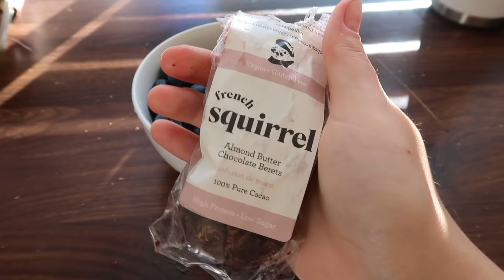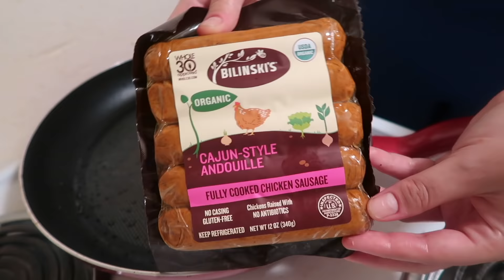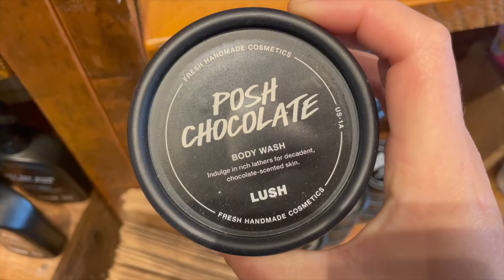exposing how many calories I REALLY eat in a week | cheat day every day (over 3000 calories a day)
exposing how many calories I REALLY eat in a week & how I have a cheat day every day!!

welcome to another what I eat in a week and this one was a fun experiment: counting calories for a week to see how much I truly eat when intuitive eating! I wasn't too surprised when many of my days surpassed over 3000 calories a day. It's all about listening to your body, as always! this isn't a cheat week -- it's just me listening to my body and indulging every day in moderation! balance, baby!!

remember: health is more than calories, or weight loss, or getting perfect flat abs. It's about feeling strong, joyful and energized -- and many times, counting calories leads to not fueling yourself properly. I hope you get some healthy meal ideas from this video and get inspired to cook something yummy for yourself!

get my healthy recipe ebooks at JazTyler.com

if you're still reading this, comment "JAZ IS BACK IN CABO"